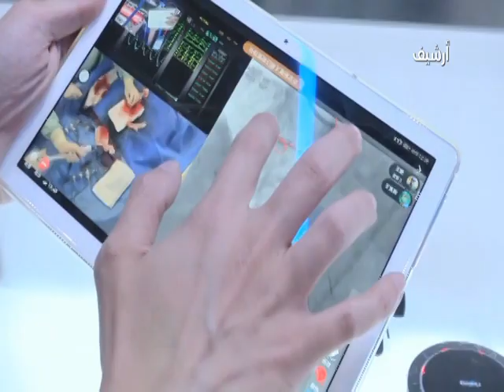صين المال والأعمال: ما هي تجارة الخدمات؟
سيعقد معرض الصين الدولي للتجارة في الخدمات 2020 في بكين في أوائل سبتمبر، فما هي تجارة الخدمات؟ ما مجالاتها؟ لنعرفها من خلال هذا الفيديو القصير.